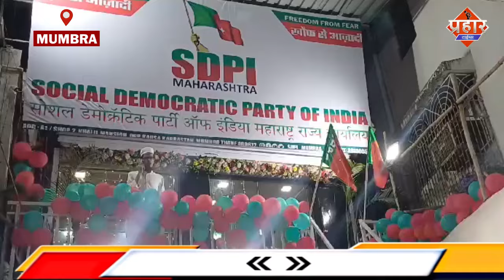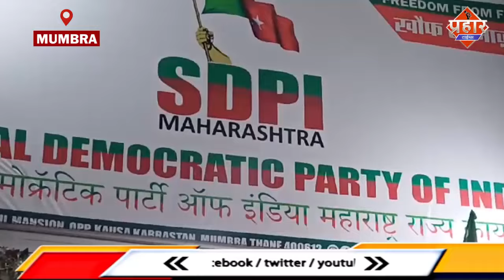मुम्ब्रा कलवा विधानसभा से SDPI लड़ेगी चुनाव,ऑफिस का हुआ उद्घाटन || Islamuddin Khan